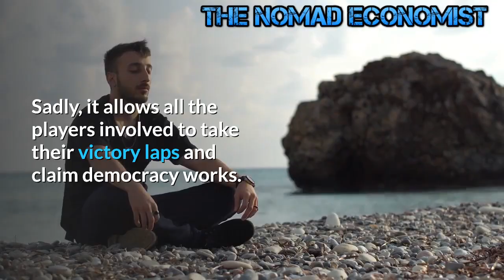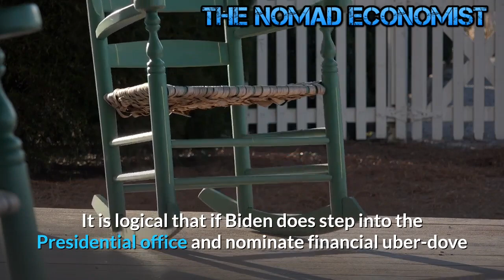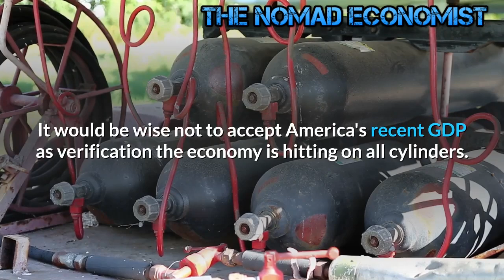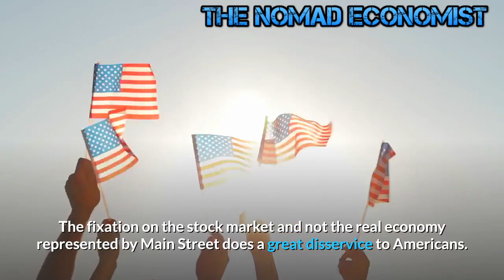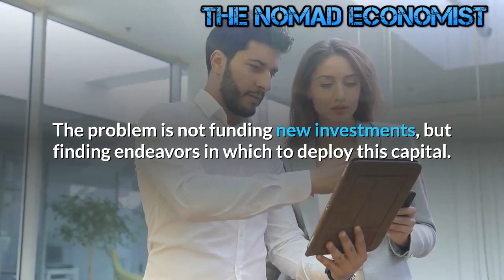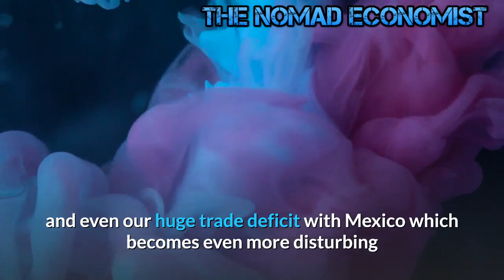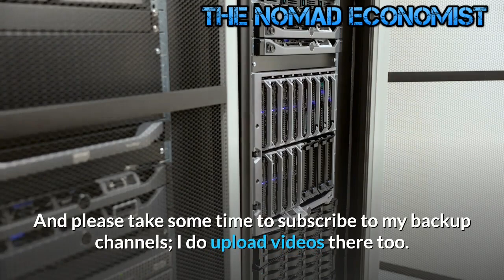The Truth about The Ballooning National Deficit and Debt !!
It is well worth your time to explore the National Debt Clock by clicking on the line below the image. When viewing the "debt clock." in the upper right area of the clock is a "time machine" that allows you to travel back and compare how these figures have changed. Also, it is important to view the information over on the lower right as to how many Americans are working or not working and the number receiving benefits.